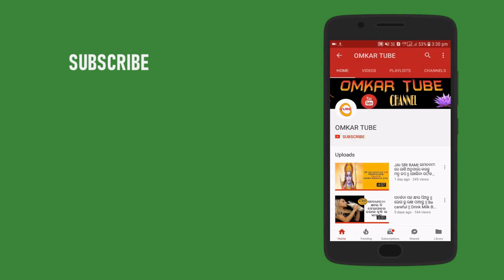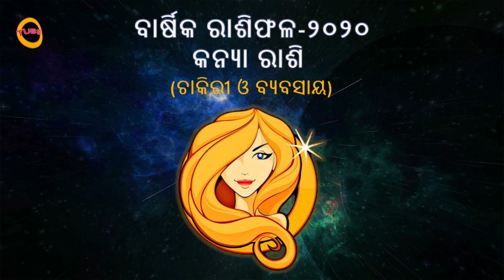Kanya Rasi Rasifala 2020 | କନ୍ୟାରାଶିର ୨୦୨୦ ମସିହା ବାର୍ଷିକ ରାଶିଫଳ | odia rasifala 2020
Kanya rasi ra barsika rasifala 2020 in odia | Kanya rasi ra rasifala 2020 in odia

Welcome to Omkar Tube

Any query comment us

Ajira Dinati Apanka pai mangalamaya Hau Eha Omkar Tube Channel tarafaru Sri JAGANNATH nka Nikatare  parthana.